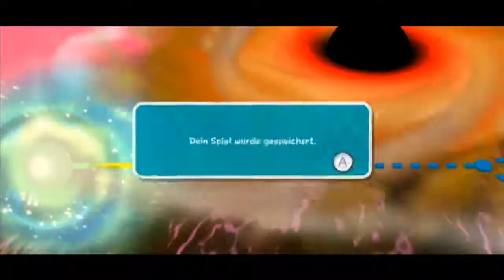Let's Play Super Mario Galaxy 2 [German] #27 - Der Weg ist härter als er selbst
Let's Play Super Mario Galaxy 2
Folge 27: Der Weg ist härter als er selbst

►In dieser Folge:
Schon zum dritten Mal müssen wir gegen Bowser Jr. antreten. interessant, dass der Weg zu ihm hin anspruchsvoller ist, als er und seine Maschine selbst.